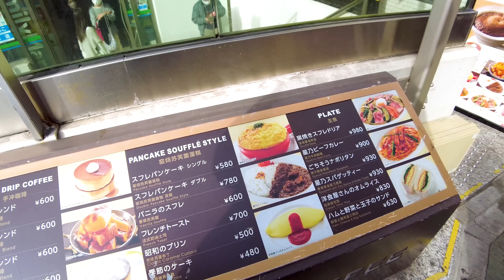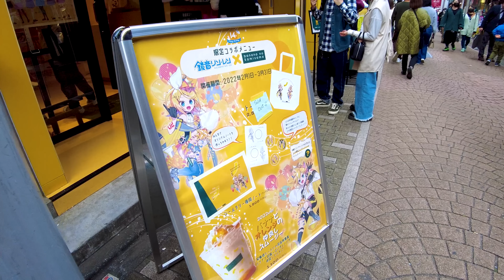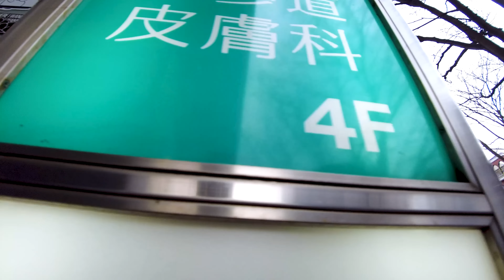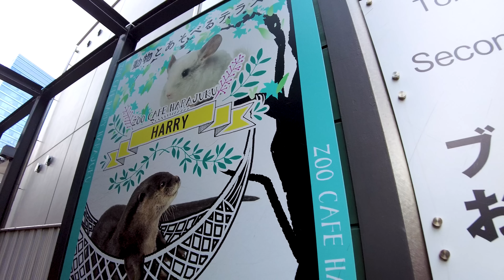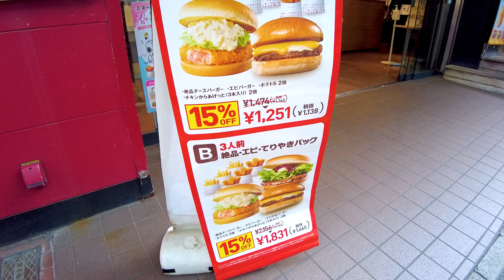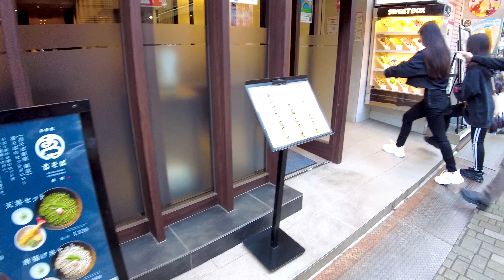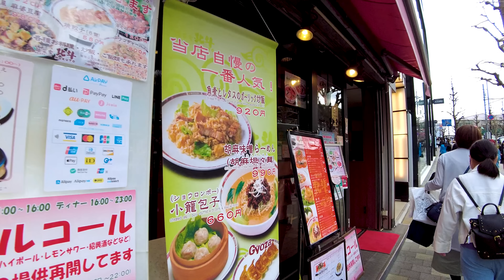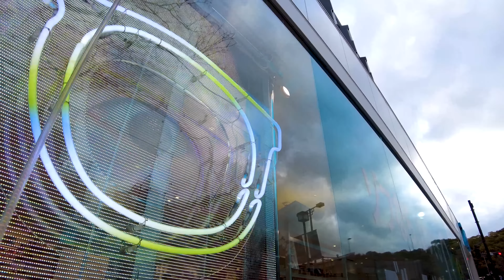Harajuku in Tokyo is full of cute sweets ♪ 💖 4K ASMR non-stop 1 hour 10 minutes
🔴 Take a leisurely walk in Japan. Harajuku is located in Shibuya Ward, Tokyo. "Takeshita Street" is full of sweet and cute sweets such as candy, soft serve ice cream, and crepes. "Kawaii" means cute and has become a popular word. There are many cute and colorful shops such as "Laforet Harajuku" and "With Harajuku".

My Gear
Camera: Blackmagic Design Pocket Cinema Camera 4K
Camera: Gopro hero9
Camera: DJI Pocket 2 Creator Combo
Stabilizer: Zhiyun-Weebill-S
SSD: SanDisk PortableSSD 2TB
Camera Lens: SAMYANG Single focus lens